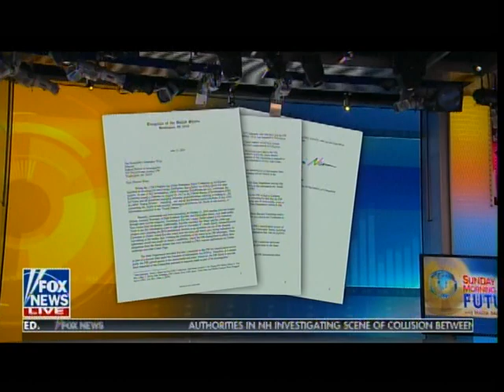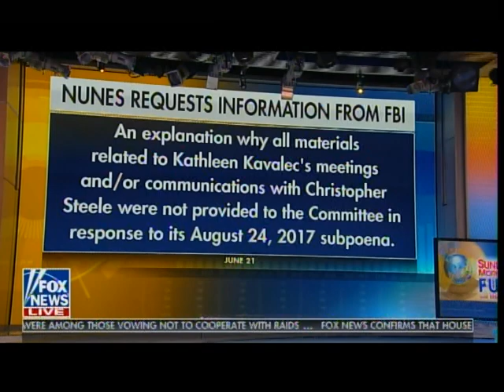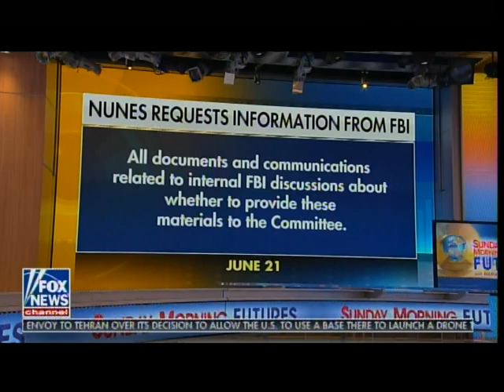Rep. Nunes: DEMOCRATS AND MEDIA ARE POSSESSED INDIVIDUALS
Rep. Nunes: FBI Withheld Info From Congress -- DEMOCRATS AND MEDIA ARE POSSESSED INDIVIDUALS -- Poisoning America with Russia Hoax